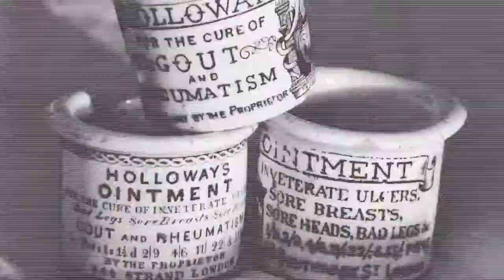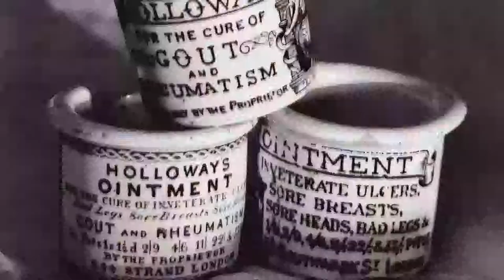Studying in the Information Security Group